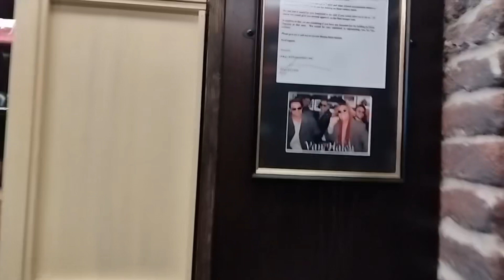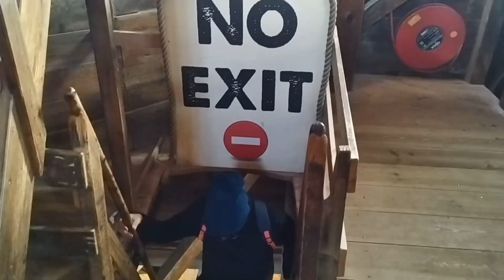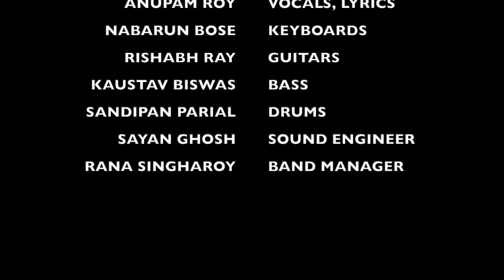TARB Pujo Tour 2023 VLOG Episode 9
Our final concert of the tour - Amsterdam!